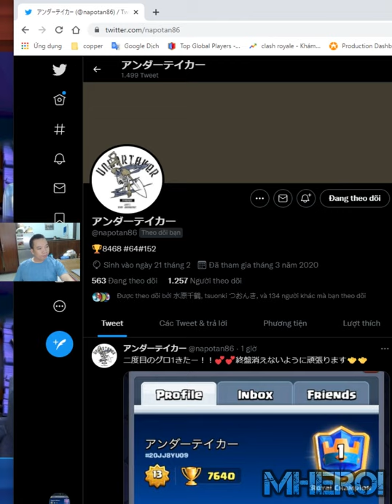#1 Mortar Miner Bait Best deck 👈 アンダーテイカー Clash Royale